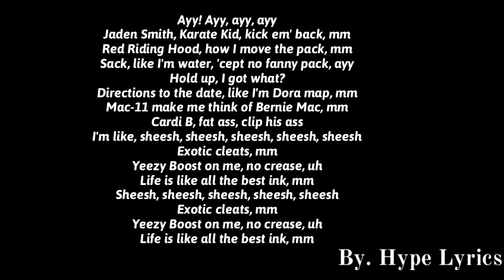Ski Mask The Slump God - Jayden Smith (Lyrics)